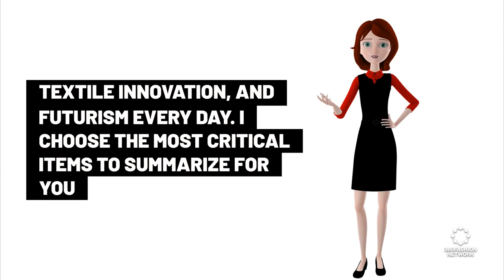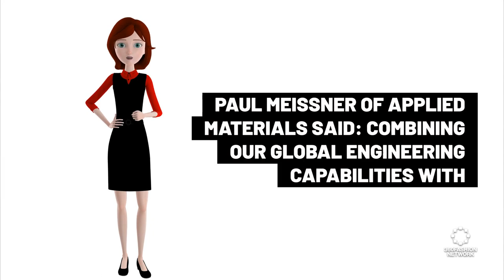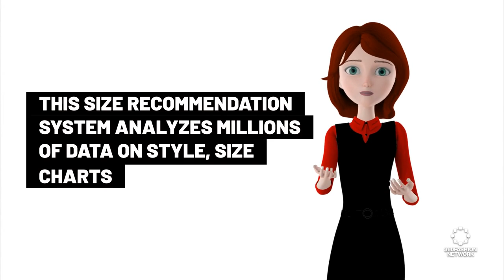Amazon introduces AI-powered features such as personalized size recommendations and more!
◾AI fashion
◾Metaverse
◾3D Fashion
◾ & more!

360Fashion Network is one of the oldest fashion technology communities and companies. You can know more about 360Fashion Network

360Fashion Network was founded by Anina Net, a fashion model with a passion for technology.